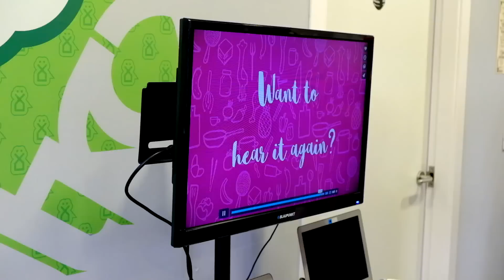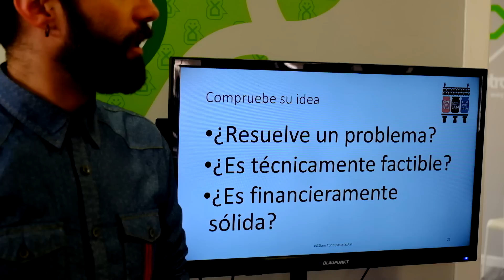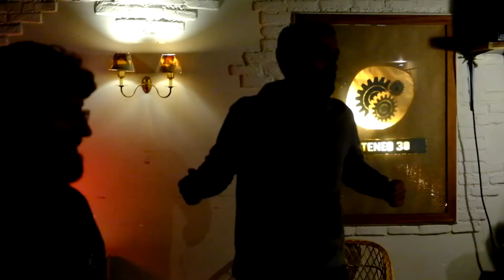Compostela Global Service Jam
La ‘Global Service Jam’ es un evento internacional de diseño de servicios.

Con un espíritu de experimentación, innovación, cooperación y amistosa competitividad, el evento se basa en el reto de crear un nuevo servicio en tan solo unas horas. Con la ayuda de expertos en la materia, los participantes idean y presentan un prototipo de servicio como resultado.

La primera Global Service Jam tuvo lugar en 2011, y desde entonces  se ha extendido como un virus conquistando prácticamente el planeta: Sydney, Tokyo, Shanghai, Estambul, Sao Paulo, Berlín, Londres, Glasgow, Toronto, New York, San Francisco, Madrid, Barcelona , Bilbao, Santander,  Zaragoza y  ahora también Santiago de Compostel son  parte de las más de 100 ciudades que participaron este año, en todo el mundo.

Este evento tuvo lugar en Doutro Xeito Coworking, en Santiago de Compostela el sábado 27 de febrero de 2016.